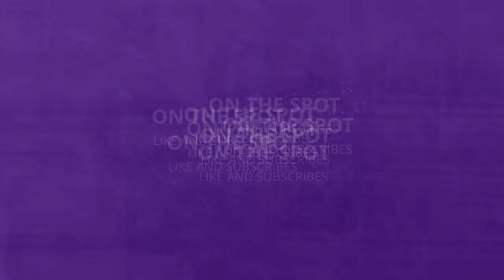Kawasaki Z1000 2018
Kawasaki Z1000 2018 harganya Rp329 Juta

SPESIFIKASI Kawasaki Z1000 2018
Tampak belakang serong Kawasaki Z1000
Samping kanan Kawasaki Z1000
Tangki BBM Kawasaki Z1000
Ban depan Kawasaki Z1000
1043 cc, Electric Start , Super Sport, Bensin

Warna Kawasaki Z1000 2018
Z1000 tersedia dalam 2 warna yang berbeda - Black and Orange